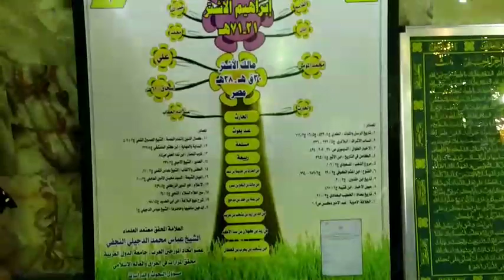قبر مبارک ابراھیم ابن مالک اشتر